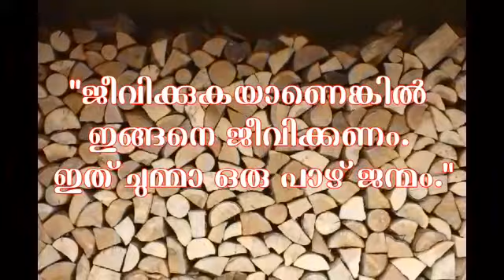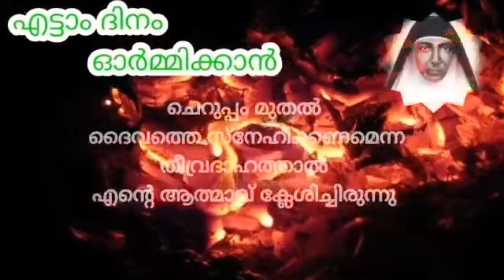സഹയാത്രിക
ചെറുപ്പം മുതൽ ദൈവത്തെ സ്നേഹിക്കണമെന്ന തീവ്ര ദാഹത്താൽ എന്റെ ആത്മാവ് ക്ലേശിച്ചിരുന്നു.